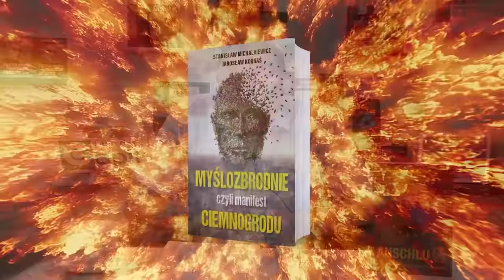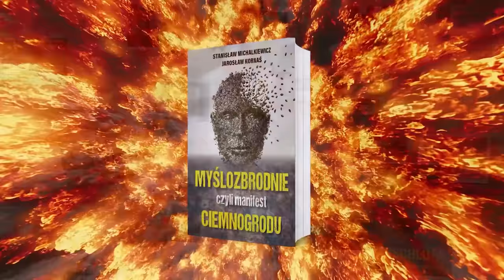Odsetek wariatów w Parlamencie Europejskim jest znacznie wyższy niż średnia polska (20%)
Postaw kawę Stanisławowi Michalkiewiczowi i wesprzyj działalność jego konta na YouTube

📖 Najnowszą książkę Stanisława Michalkiewicza i Jarosława Kornasia "Myślozbrodnie, czyli manifest ciemnogrodu" zamówisz tutaj ➡️

🔥 Z KODEM kanal10 WSZYSTKIE KSIĄŻKI WYDANE PRZEZ CAPITAL 10% TANIEJ!

Stanisław Michalkiewicz odpowiada na kolejne pytania widzów swojego kanału na YouTube. Mówi między innymi o filmie "80 milionów", Józefie Piniorze, korespondentach wojennych na Ukrainie, reklamach na YT, pisowskiej propagandzie, kampanii wyborczej, idei sarmatyzmu, polskiej szlachcie, starych kiejkutach, buncie Chmielnickiego, Tatarach, śledztwie w sprawie rakiety z Przewodowa, referendum, wyborze trenera reprezentacji Polski w piłce nożnej, demokracji i jej dogmatach, a także Parlamencie Europejskim i przyszłości Europy.